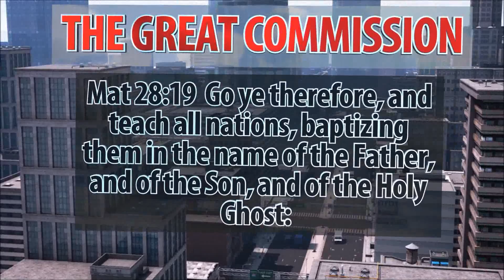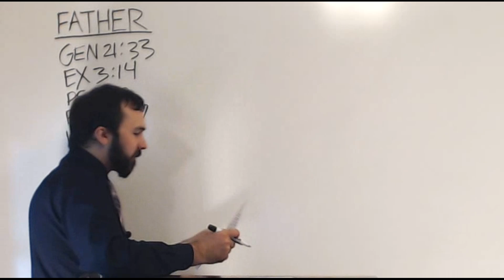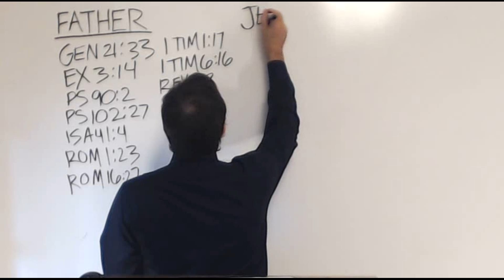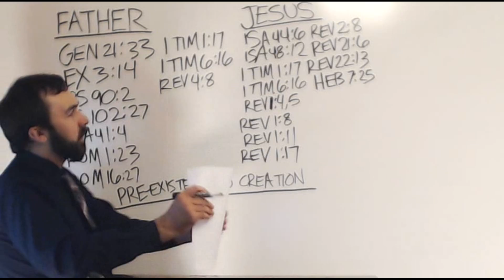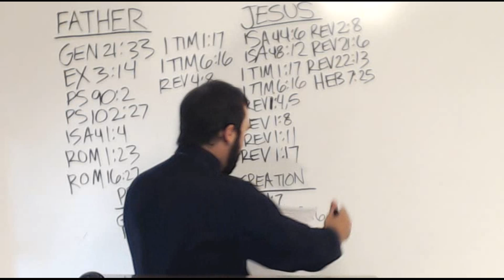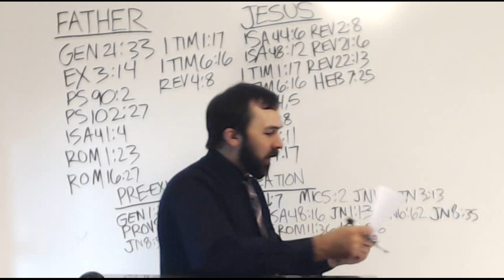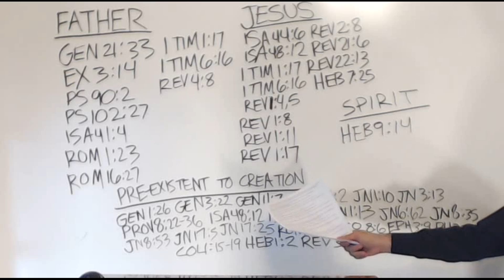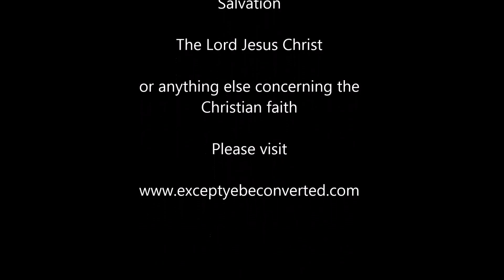Defending the Trinity - Infinity of God